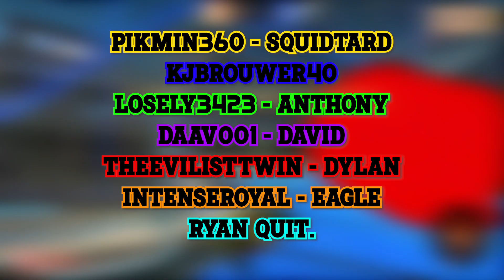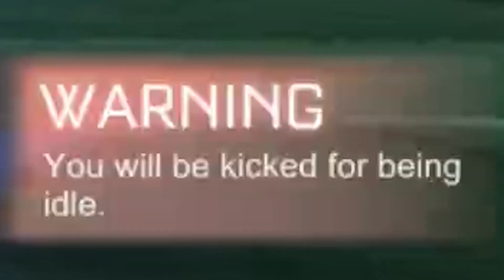FIRST EVER TOURNAMENT! | League's Band of Misfits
Rocket League's Band of Misfits: Chapter 5

This video is composed of all of the footage from me and my pals playing Rocket League. And I’ve accumulated A LOT of footage over the last year. Now, If you know anything about the game, then you know how it brings out the absolute worst in people, including me.

Everyone here is pretty bad at the game so enjoy us attempting to win while making absolute fools of ourselves.

Squidtard, The Lord of Tardaria, is a content creator who creates content based on  Memes and other comedic purposes. Get your laugh in by tuning into the channel.